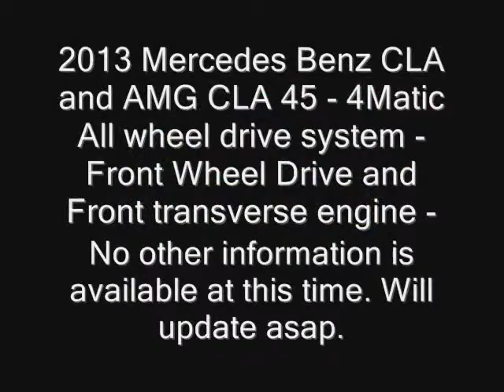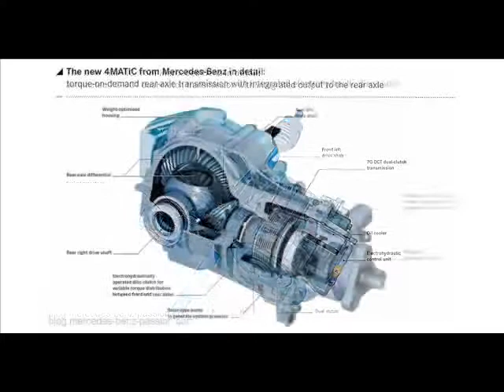2013 Mercedes Benz CLA and AMG CLA 45 spy shots New Model next gen redesign 480p